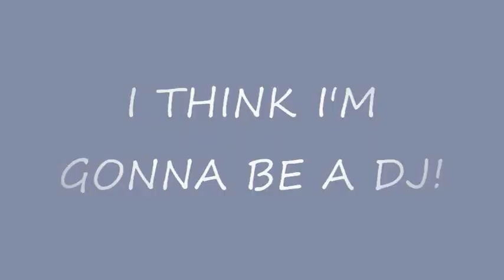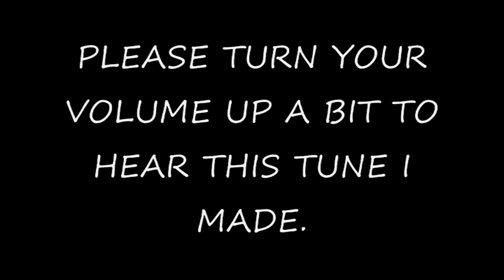I think i'm gonna be a DJ!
when i got this software that has a virtual dj set, i thought to myself, i can make it big with this. so i made this song made by ME! NO ONE ELSE!

SONG: chamillionaire-hip hop police( but i remixed it)